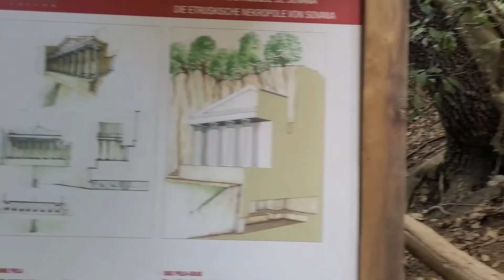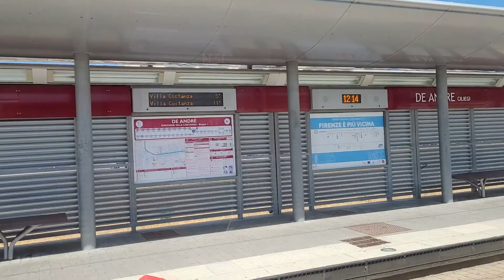FLORENCE JE WAS WEER PRACHTIG - Vakantie 2021 #8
Leuk dat je weer kijkt! In deze vlog gaan we veel doen, onder andere naar Florence!